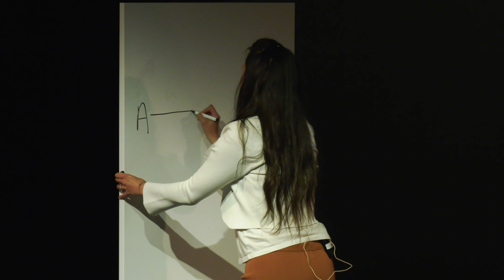The secret to transforming workplace culture | Lara Stalquist | TEDxSpringwood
Workplace complaints have become a universal language, but the real power lies in the space between gripes and growth. Lara has uncovered a profound metaphor that could unlock the thriving culture so many teams crave. The secret? Choosing to operate from a whole new perspective. Lara Stalquist is a people and culture strategist with a wealth of experience transforming organisations.  As a dynamic C-Suite executive and entrepreneur, she has a proven track record of igniting the greatness in people and cultivating conscious leadership. Lara is passionate about making the complex simple, empowering teams to reach new heights of performance and fulfillment. Through her innovative approaches to organisational development, she has led groundbreaking cultural transformations that have enabled businesses to thrive. Known for her ability to translate big-picture vision into actionable results, Lara is a trusted advisor to executives seeking to build high-performing, purpose-driven workplace communities. Her unique blend of strategic acumen, people-centric leadership, and entrepreneurial spirit make her a driving force in elevating the future of work. This talk was given at a TEDx event using the TED conference format but independently organized by a local community.